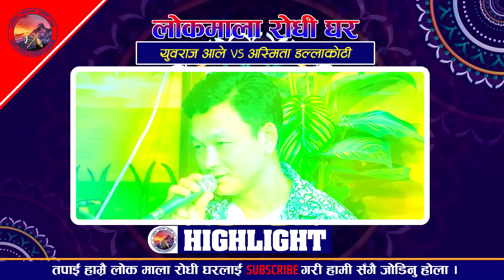अस्मिताको भुपू एक्कासी कहाँबाट आए मनै रुवाउने गीत।bhulnai।Asmita vs yubaraj New live dohori 2014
अस्मिताको भुपू एक्कासी काहाबाट आए मनै रुवाउने गीत।bhulnai bhayo dhau।Asmita dallakoti vs yubaraj Ale magar New live dohori 2014
Nepali Song - Bhulnai Bhayo Dhau
➤ Singer - Kulendra B.K. & Bishnu Majhi
➤ Lyrics -  Shiva Subedi
Live Dohori Singer
★ Yubaraj Ale Magar
★ Asmita Dallakoti
Camera
♬ Mahesh Mahara
♬  Krishna BC
♬ Editing : Bishal Nath Yogi 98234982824
♬ Recordist | Mix : Hemraj Dangi
Studio
Bishal Padheri Rodhi Ghar
Gongabu Chowk , Kathmandu
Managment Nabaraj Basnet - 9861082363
© Lok Mala Rodhi Ghar-2024